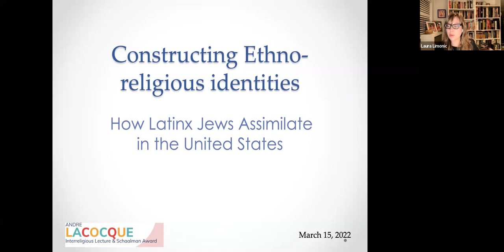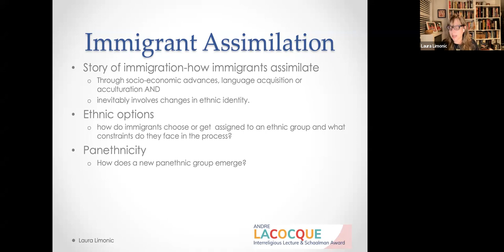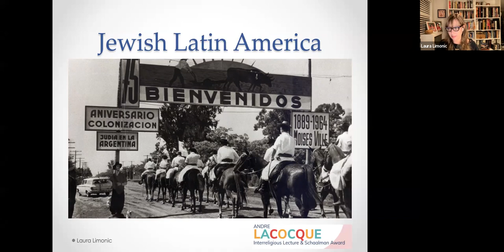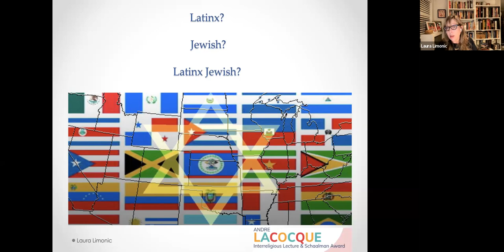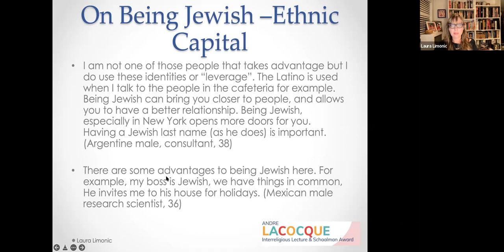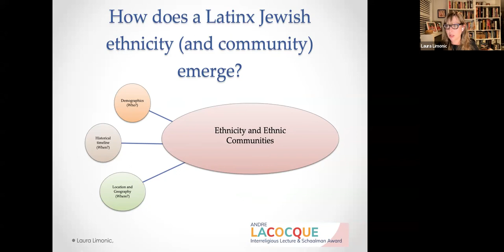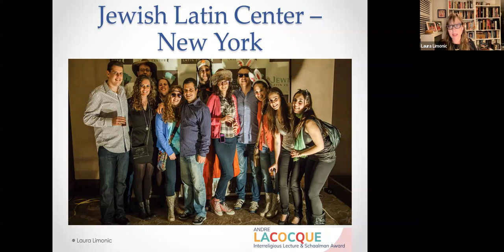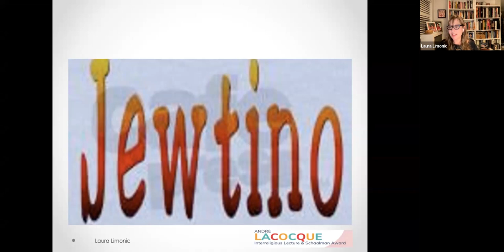2022 André LaCocque Interreligious Lecture & Schaalman Award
We are pleased to present the 2022 André LaCocque Interreligious Lecture & Schaalman Award, with a keynote lecture given by Dr. Laura Limonic on Latinx Jewish assimilation in the United States.